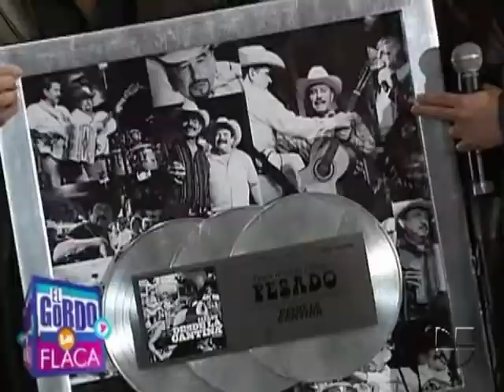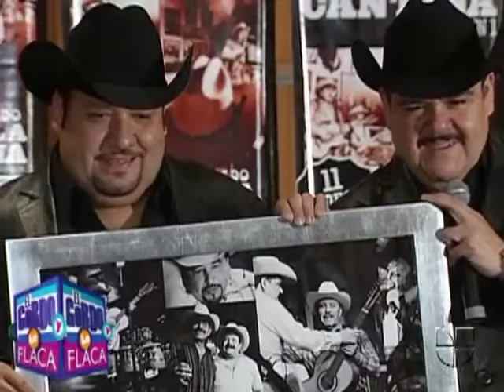Grupo Pesado aclaró rumores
Por supuestas peleas con Alicia Villarreal y están felices por ventas de disco.